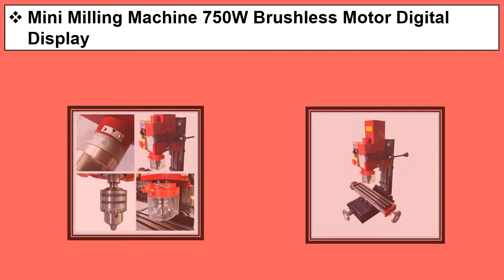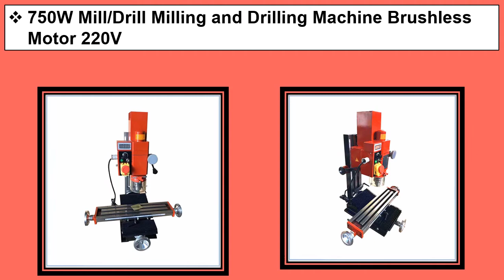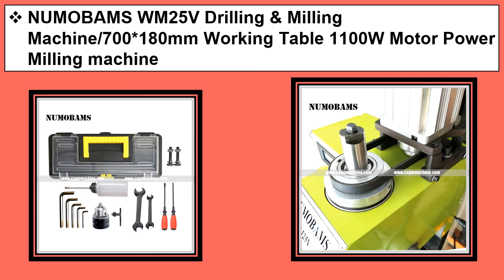Top 5 Best Milling Machine 2021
1. NUMOBAMS WM25V Drilling & Milling Machine/700*180mm Working Table 1100W Motor Power Milling machine

2. NUMOBAMS VM25L 1100W Brushless Motor with Auto Feeder + Foot Switch High Quality Milli Machine

3. NUMOBAMS VM18L 750W Brushless Motor Mini Milling Machine DIY Drilling Metal Milli Machine

4. 750W Mill/Drill Milling and Drilling Machine Brushless Motor 220V

5. Mini Milling Machine 750W Brushless Motor Digital Display